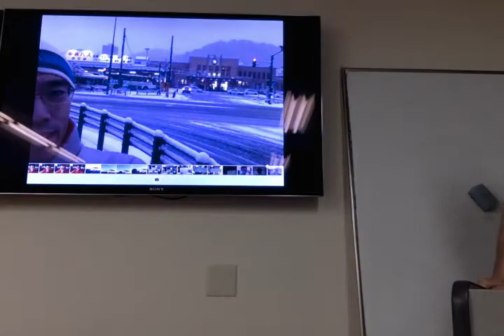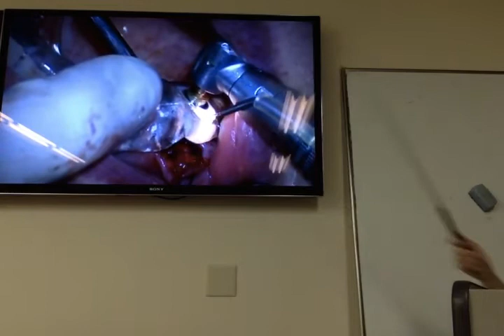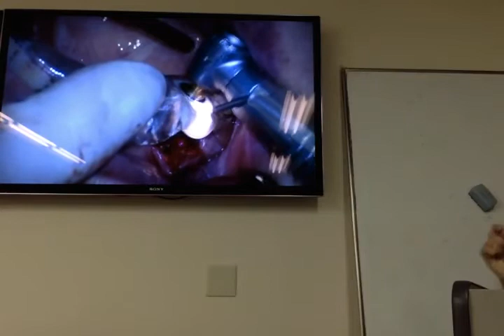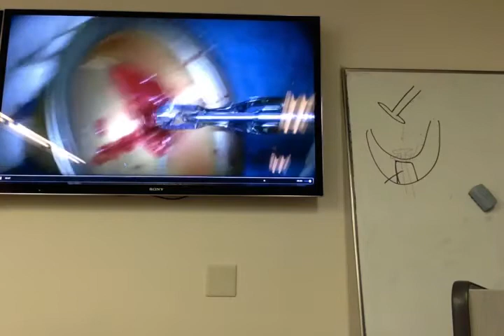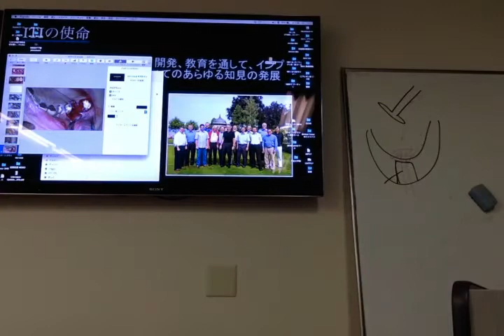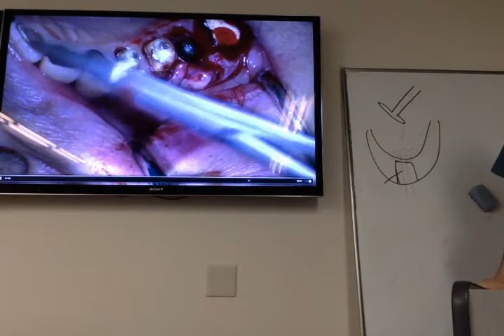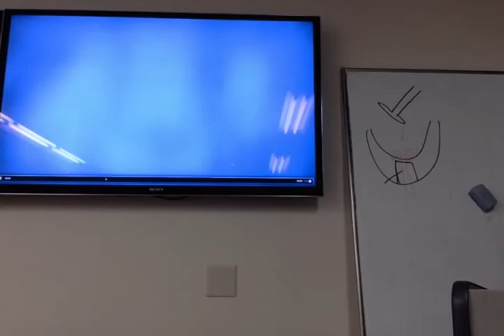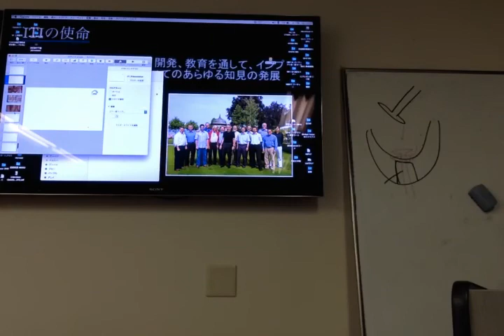第29回 早朝研修医ゼミ ソケットリフト・SCAキットの活用法